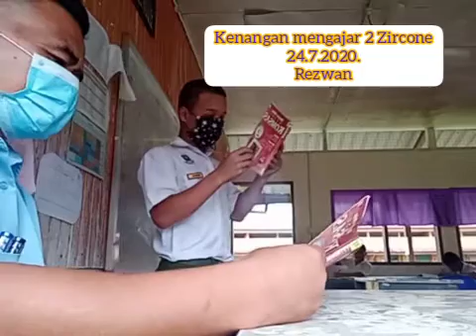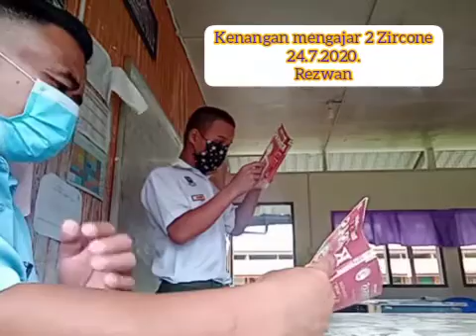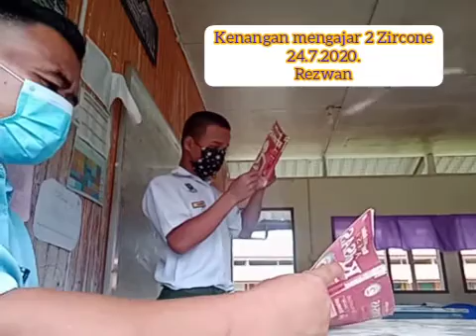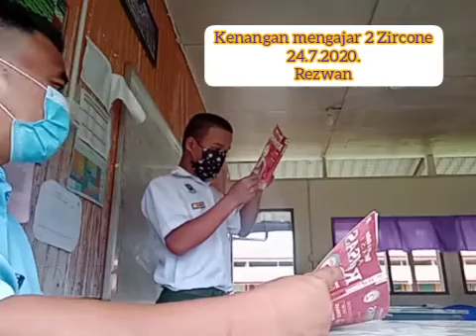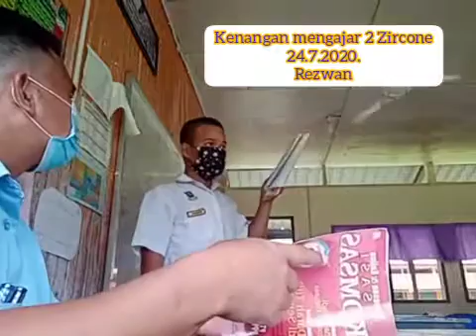Kenangan mengajar 2 Zircone//Rezwan//24.7.2020